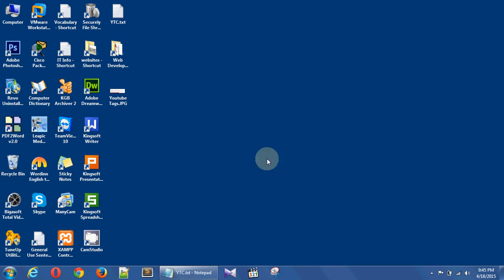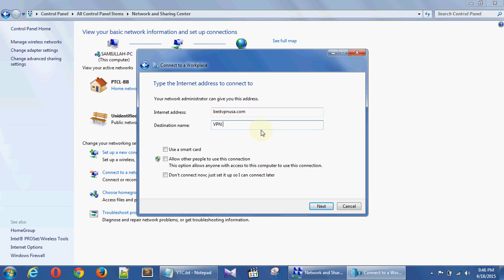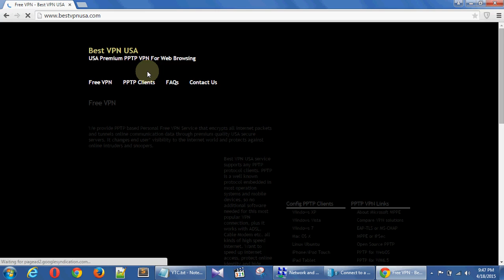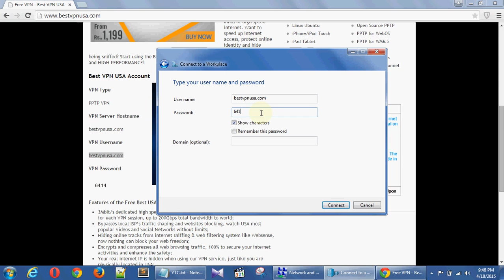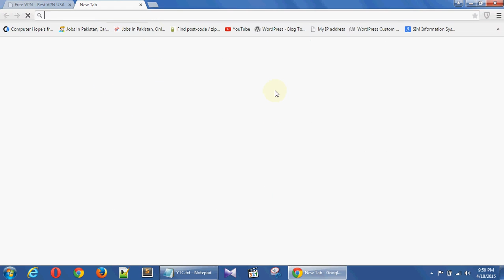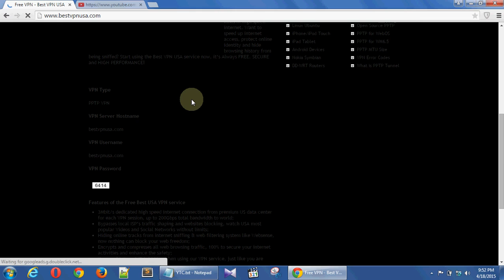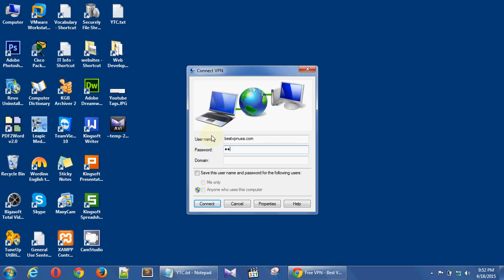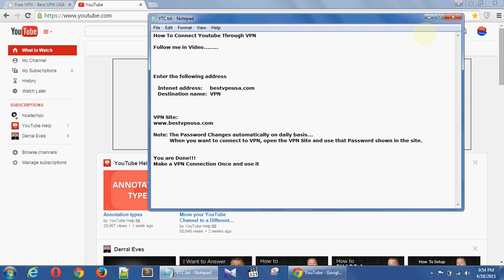How To Open YouTube Through VPN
Make VPN Connection Once And Open YouTube In Ease.
Connect Or Disconnect Whenever You Want.